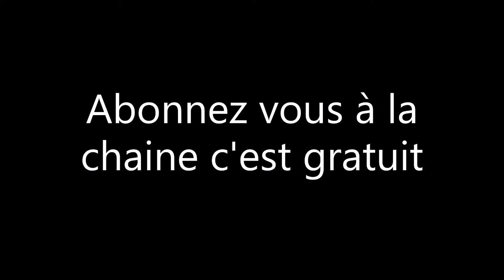réparation allumage scooter 50cc 4 temps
aujourd’hui vidéo assez courte je vais réparer un scooter 4 temps bons visionnage à tous